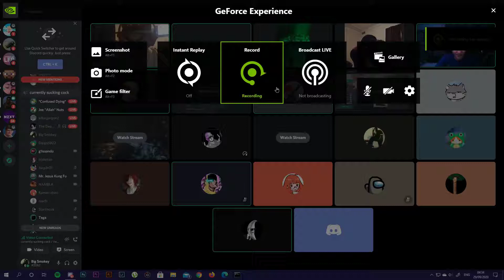bababooey.mp4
discord night with the boys

add me on discord: Big Smokey#2062